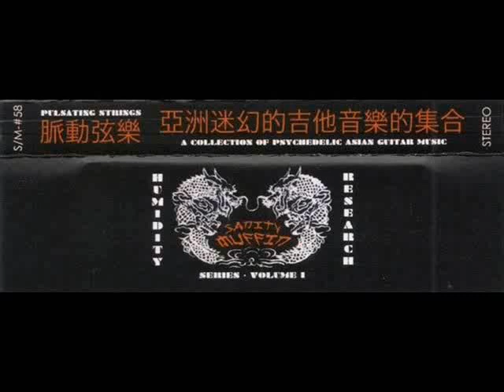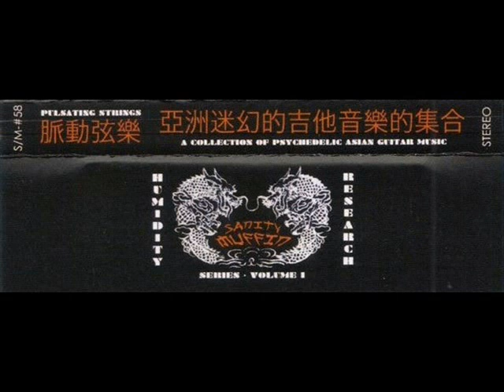2014年 群星 - 「脉动弦乐-迷幻的吉他音乐 」专辑 (18首)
群星  - 「脉动弦乐-亜洲迷幻的吉他音乐的集合」专辑
Various Artists – Pulsating Strings (A Collection Of Psychedelic Asian Guitar Music)
Label: Sanity Muffin – S/M-#58
Series: Humidity Research Series – Volume 1
Format: Cassette, Compilation, Limited Edition
Country: US
Released: 2014

Tracklist-

A1 The Red Stars – Benteng De Junma
A2 Cousen Brothers– Seminggu Di - Kuala Terengganu
A3 M.Shariff And The Zurah– Teringat Kesah Dulu
A4 Salim I– Songket Hitam
A5 The Caterpillars– You Liang Ge Jiang De Chuan
A6 Adnan Othman & The Wanderers – Sa-Untai Kata Sakuntum
A7 The Tones– Jin Shi Bainian
A8 The Steps – Modjang Priangan
A9 Jong-Yee Sho– Ai De Jijie

B1 The Hawks – Ai De Tanxi
B2 M. Johari & Quandos– Papa Kedana
B3 Salim I– Selemat Hari Raya
B4 Adnan Othman– Kau Ku Chari
B5 TLA Production Group– Wuti
B6 Mei Fong With Tony & The Polar Bear Five– Mama Geile Wo Yige Jita
B7 Charlie  & The White Cloud Orchestra– Hen Gaoxing Metian Dao Ni Meitian
B8 Group 123– Se A Cabu
B9 Apollo Band– Shandi Qingge

Compiled collection by Oakland DJ Bobby Ganush recording tunes from locales such as Malaysia, Singapore, Indonesia, Hong Kong, Japan and others.

『抱歉：年老的片品质不好, 有杂音, 请原谅!』